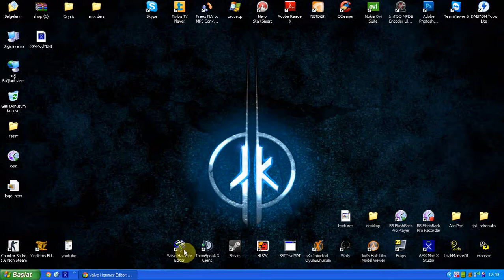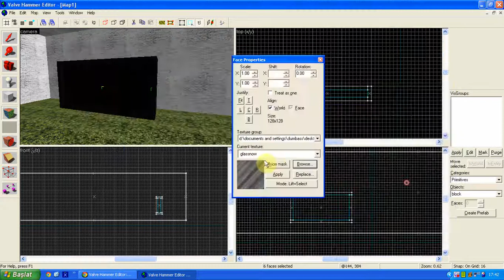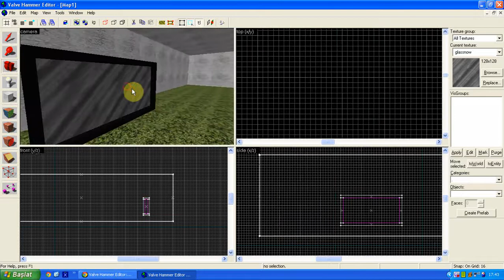Valve Hammer Editor | Saydam Cam Yapimi